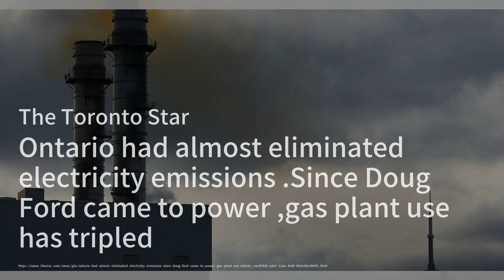英伟达做大，美国芯片项目停滞不前；手机制造商应该制造电动汽车吗；苹果公司的蒂姆·库克在上海与关键供应商会面，同时第57家中国店铺开业：电车简报20240321